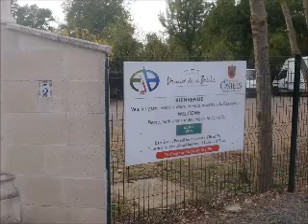de St Nazaire à Saumur le 19-20- 21 avril 2014 2ème jour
balade moto